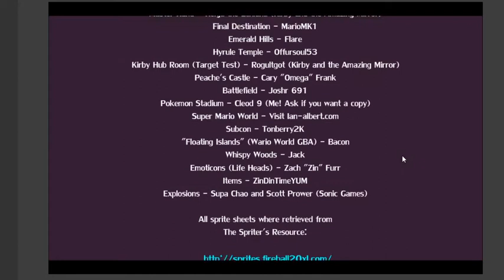marla plays super smash flash part 2